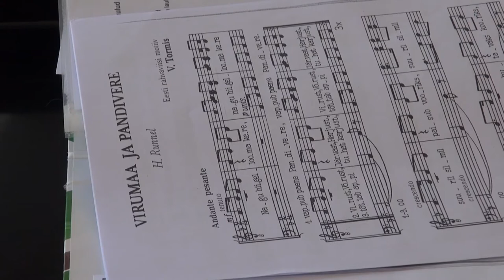Meeskoor Forestalia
Eesti Metsatöötajate Meeskoor Forestalia.
Dirigendid Alo Ritsing ja Kuno Kerge.
Klaveril Made Ritsing.